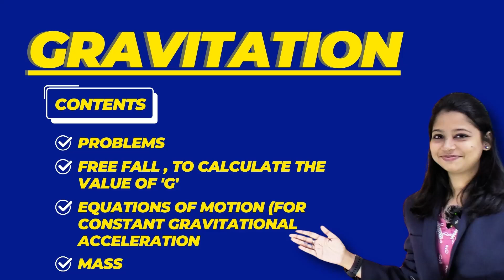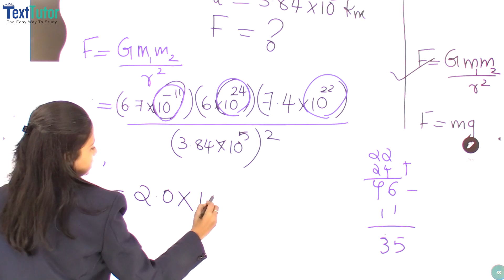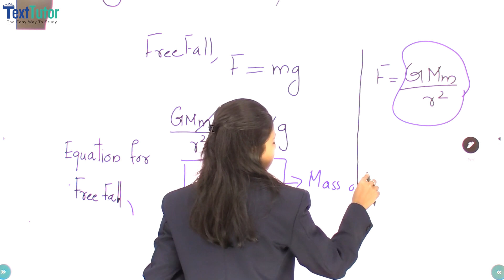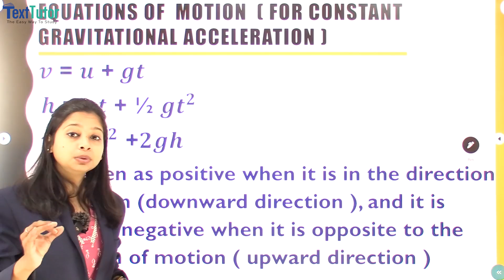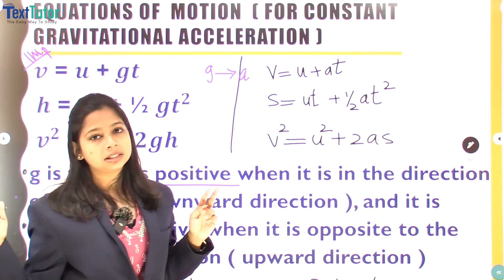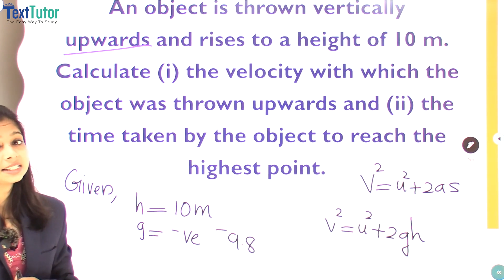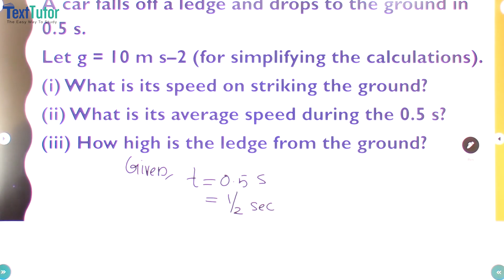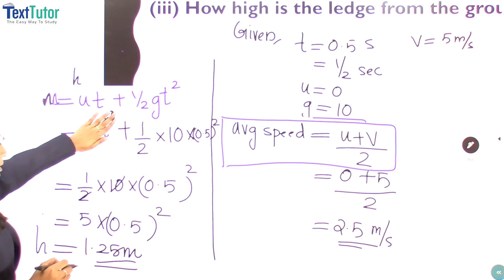Gravitation - Free Fall, to Calculate the Value of 'g'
Equation of Motion (For Constant Gravitational Acceleration), Mass